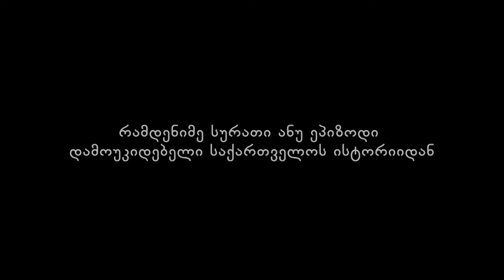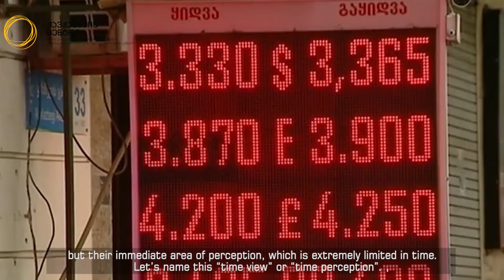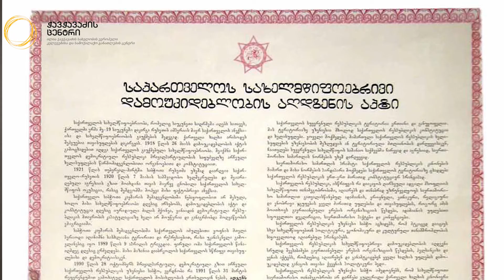Civic Memory - Introduction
სამოქალაქო მეხსიერება - შესავალი